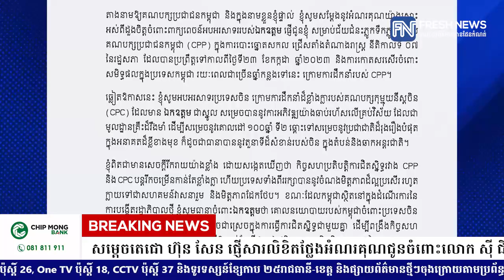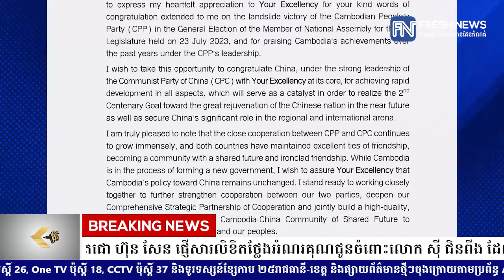សម្ដេចតេជោ ហ៊ុន សែន ផ្ញើសារលិខិតថ្លែងអំណរគុណជូនចំពោះលោក ស៉ី ជិនពីង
សម្ដេចតេជោ ហ៊ុន សែន ផ្ញើសារលិខិតថ្លែងអំណរគុណជូនចំពោះលោក ស៉ី ជិនពីង ដែលបានអបអរសាទរជ័យជម្នះរបស់គណបក្សប្រជាជនកម្ពុជា ក្នុងការបោះឆ្នោតជ្រើសតាំងតំណាងរាស្រ្ត អាណត្តិទី៧